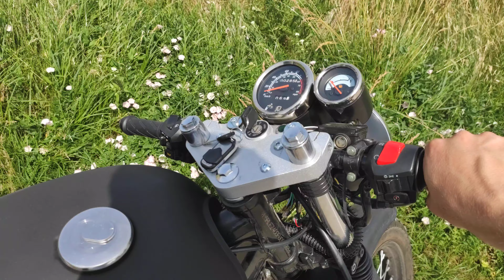Romet ogar caffe sound chceck :D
Dźwięk dwóch ogarków nad Odrą we Wrocławiu :D